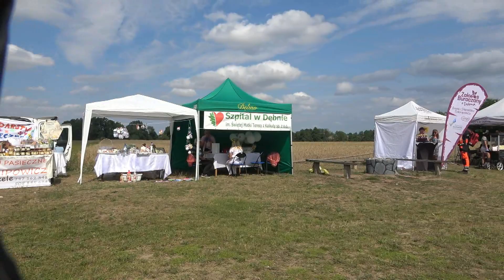Różańsko 2022.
Inwazja Kobiecej Mocy